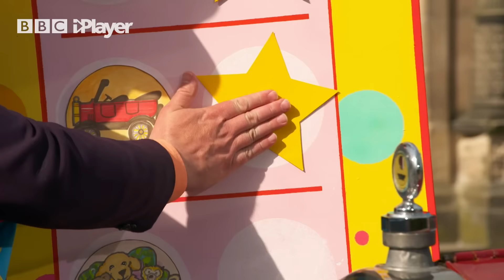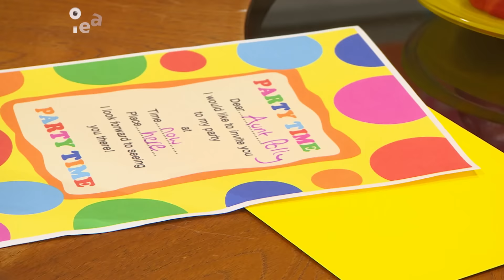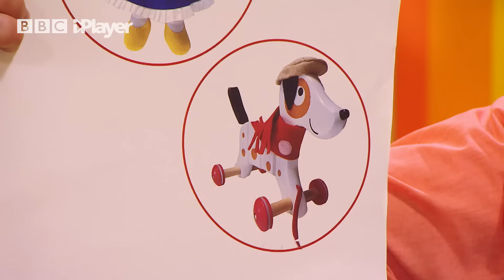Mr Tumble Mega Marathon ⭐️ | CBeebies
Watch Mr Tumble's favourite moments in this funny compilation for children from CBeebies Something Special. Learn Makaton with this video, featuring Makaton signs for children.

00:00 Ballroom Dancing / Strictly
02:57 Bedtime routine
07:04 Having a picnic and going for a row in his boat
11:15 Mr Tumble's School Photo
14:21 Horseriding
17:53 Watering the plants
20:26 Treasure hunt
24:18 Going on holiday on a plane
27:31 Washing the car
31:49 Taking a family photo
34:20 Surprise party for Aunt Polly
38:20 Mr Tumble's Fairytale Wishes
41:41 Lord Tumble's Haircut
45:37 Playing hide and seek
48:25 Indoor train track
51:05 Mr Tumble in his paddling pool
54:12 Mr Tumble's magical teatime
57:30 Tumble Football Cup Final

Watch CBeebies full episodes of Something Special here on CBeebies iPlayer